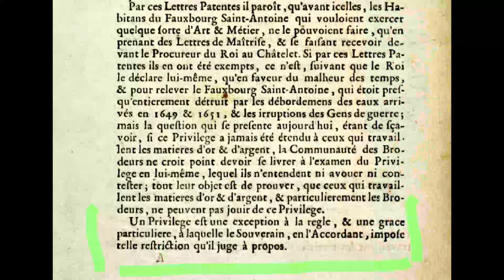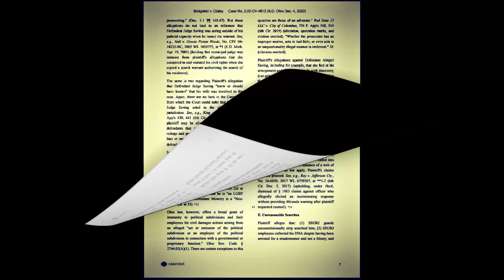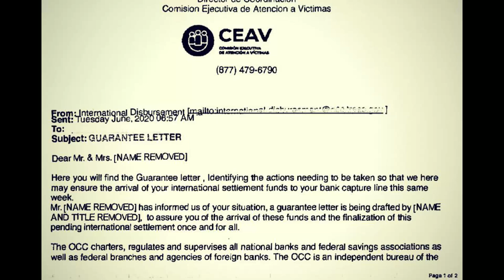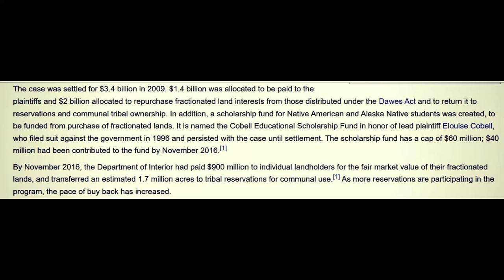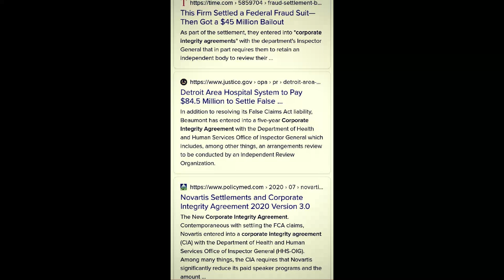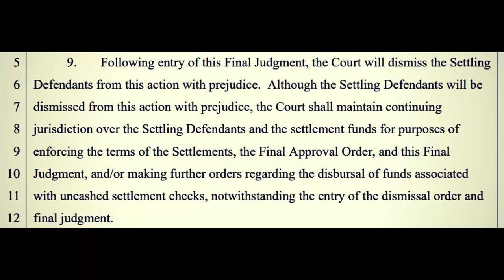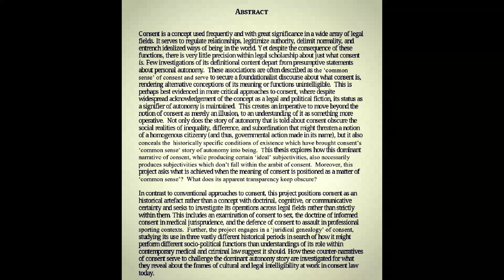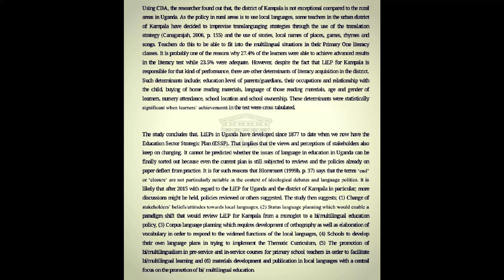The Crimes of Privilage and The Language of Trust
Starting out, we will use evidence from a bygone era to understand the definition of privilage. However, there is more to the story, and privilage can also be referred to as 'immunity' today; where such words are often used for the corrupt absolution of liability. Indeed, many words are important in this context, like the word 'trust'. In understanding these concepts, we could start with the words, but must also look past the fasades, and peer to the true nature of things. If you want to understand the undercurrent that drives our corrupt society of today, and how objects of value are effectively liberated from their rightful owners, then this video will attempt to explain just such a thing. Through the use of corraberating evidence, and an analysis of the patterns that permeate these criminal schemes, we seek to uncover the secrets that have been hidden for centures; and inflicted upon us by those very agents that claim to be our protectors.